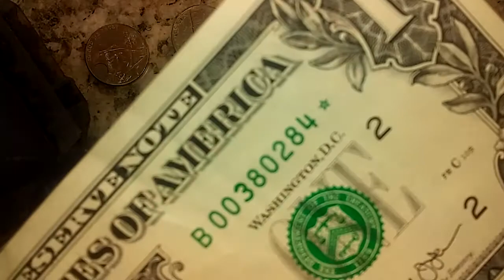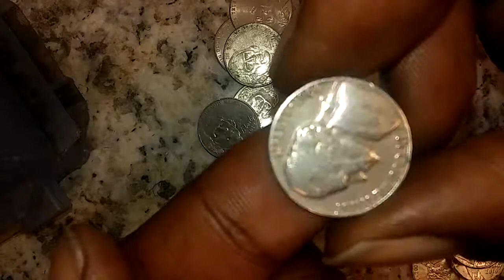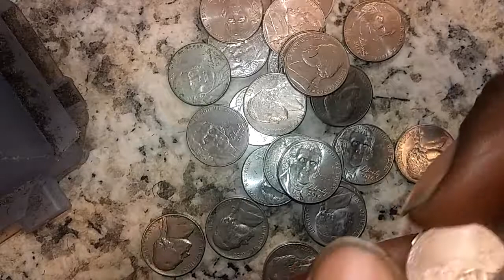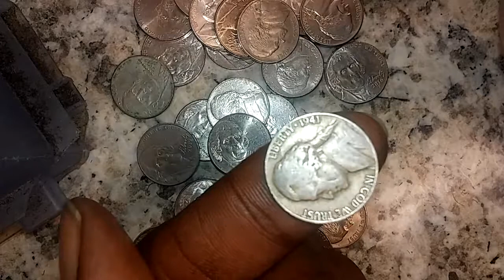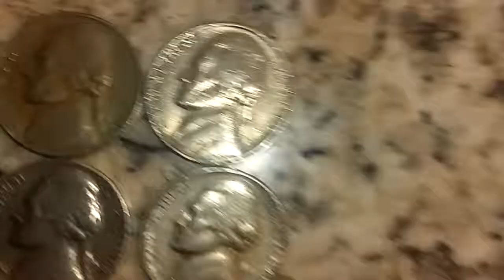In search of the coins.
Silver coins